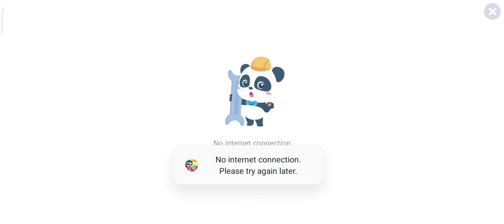New movie Baby Pandas Little Police Baby Panda Sheriff Policeman Pretend Play BabyBus full video #11